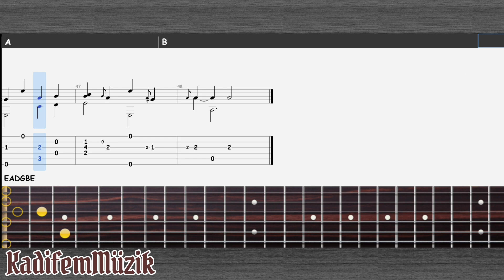S.L.Weiss-Bouree | Fingerstyle | Guitar